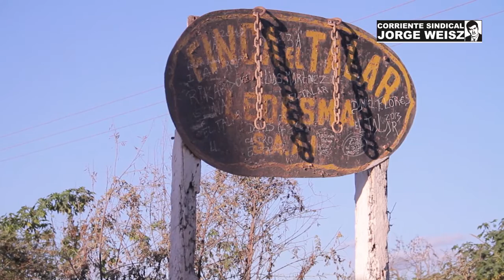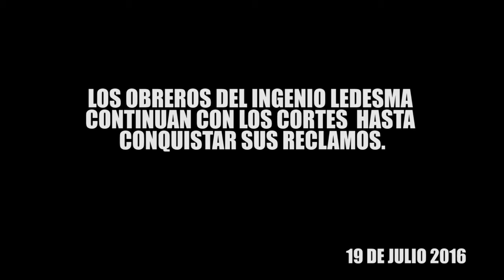CORTE DE RUTA DE LOS OBREROS DEL INGENIO LEDESMA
Entrevista a Mario Rojas - Delegado del S.O.E.A.I.L. quien relata la experiencia de organización y lucha por aumento salarial y mejores condiciones de trabajo, utilizando los métodos de lucha de la clase obrera: paro, asamblea y corte de ruta.